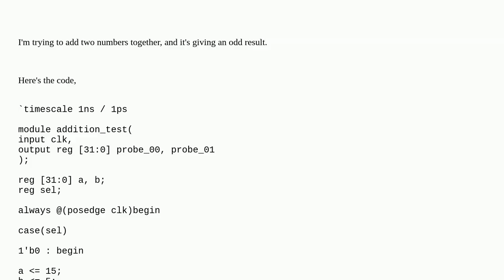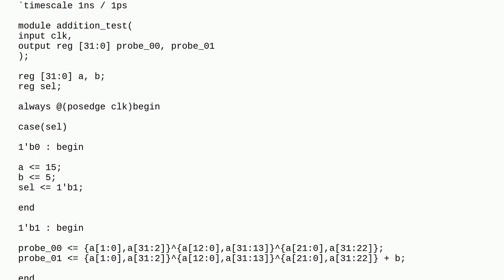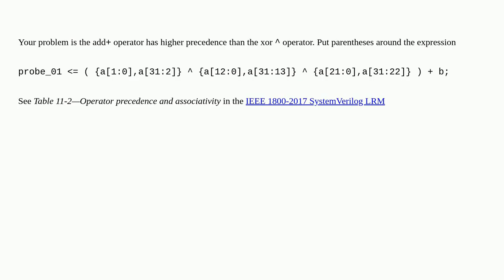Basic addition not working as expected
A special thanks goes out to the community

  hdl verilog